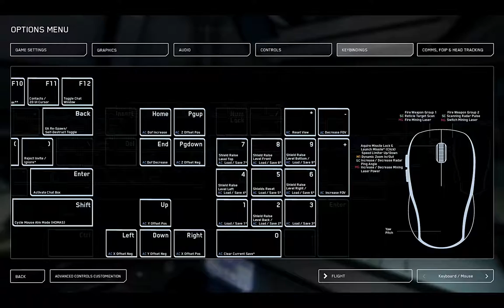Squadron 42: Star Citizen 3.7.0 - Test drive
The Star Citizen Recruitment Program allows you to invite friends to join the Star Citizen Project. Anyone registering with your personal code will automatically get 5,000 UEC to spend in Voyager Direct, and whenever one of your recruits becomes an active player by purchasing a Game Package (with minimum value of $40 USD), you will get a Recruitment Point. These Points unlock rewards automatically.

Just add this during the registration process: STAR-466F-GTRT

Add me as a friend - Mr.Origami0582
I'm miner, delivery contractor, general freelance (affliation yes, private companies no). Speaks native Italian and fluent English on Discord (Citizen 839X#6423).

Well, see you in the Verse!

GeForce GTX 1070 (Ti settings)
Driver ver. 431.86
AMD Ryzen 7 1700
32Gb of RAM
1920X1200, 60Hz